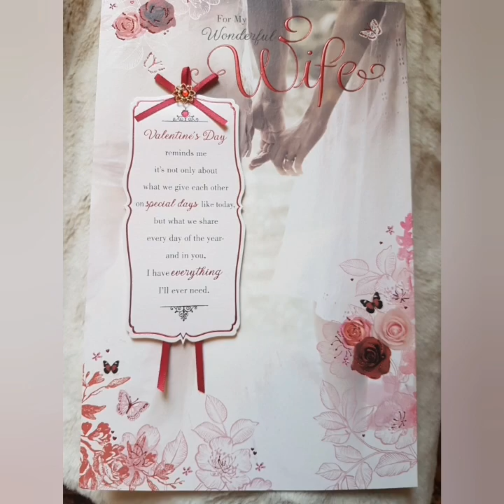valentines special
hey guys I hope you all enjoy this valentine's special.

in this video I show you how my valentines went, what I got for valentines from my hubby  and what I got upto.

music used in this video: